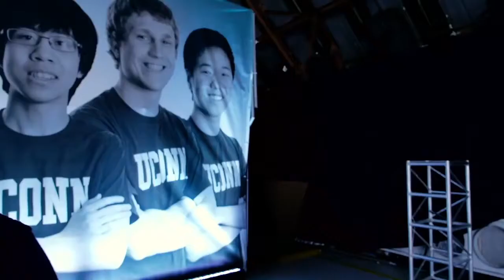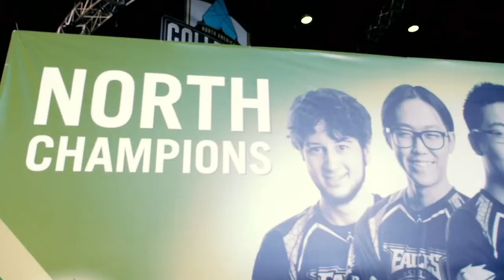♠ SEASON 5 ♠ || University of Connecticut vs Robert Morris University Game 1 NACC Semi Finals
♠ SEASON 5 ♠ || University of Connecticut vs Robert Morris University Game 2 NACC Semi Finals

♠ SEASON 5 ♠ || Texas A&M University vs University of British Columbia Game 1 NACC Semi Finals

♠ SEASON 5 ♠ || Texas A&M University vs University of British Columbia Game 2 NACC Semi Finals

♠ SEASON 5 ♠ || Robert Morris University vs University of British Columbia Game 1 NACC Finals

♠ SEASON 5 ♠ || Robert Morris University vs University of British Columbia Game 2 NACC Finals

♠ SEASON 5 ♠ || Robert Morris University vs University of British Columbia Game 3 NACC Finals